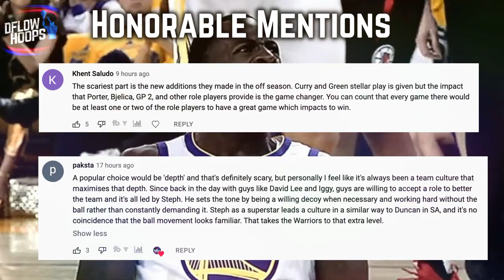10 NBA Players SURPRISING Us This Season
Here’s how these 10 talents from 10 different NBA organizations have SHOCKED US in the 2021-22 season so far. While theirs a long way to go, from Gary Trent Jr of the Toronto Raptors, to Demar Derozan of the Chicago Bulls & Carmelo Anthony of the L.A Lakers, those are only 30 percent of the players exceeding expectations, who’ll be broke down in this video.

Last Video: This Makes The Golden State Warriors TOO POWERFUL

10 NBA Players SURPRISING Us This Season